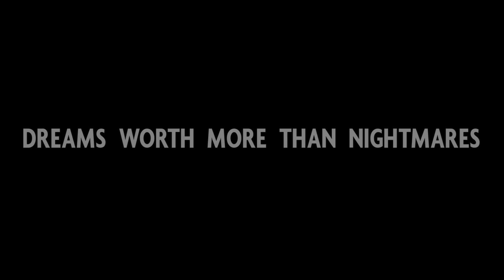King Rello - Dreams Worth More Than Nightmares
HUSH BOYZ